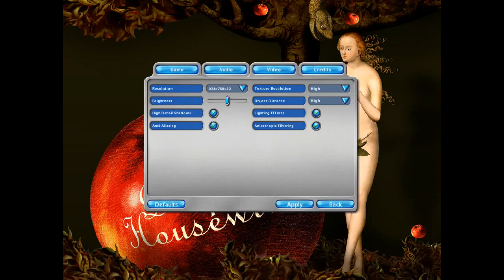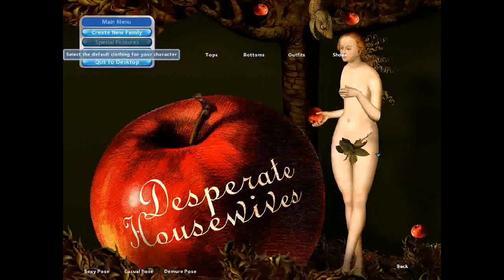Let's Play Bad Game Theater: Desperate Housewives with Bormac 1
Welcome to annoying gossip lane.